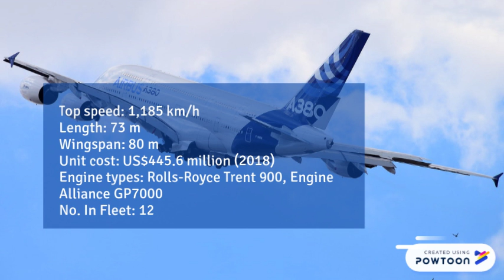Air Jobo's Aircraft of the week Episode 1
Each week we dedicate one video to an aircraft in our Fleet. This week's episode is dedicated to the Airbus a380